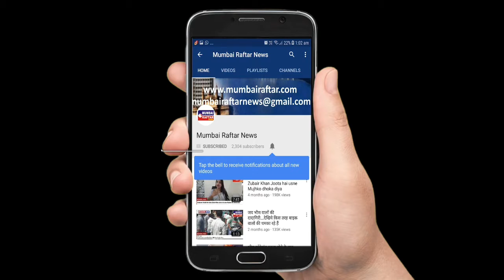Malaika Arora Spotted Diva Yoga At Bandra